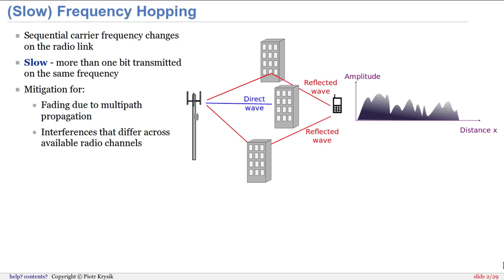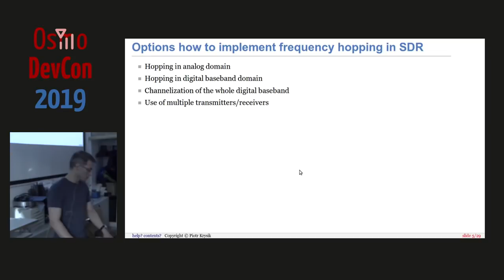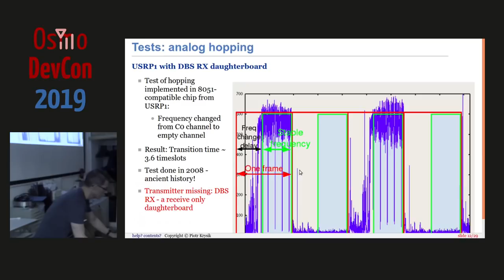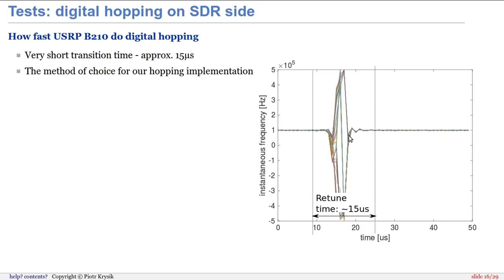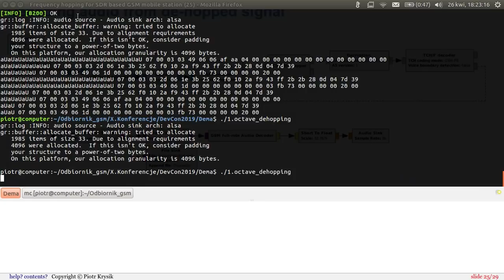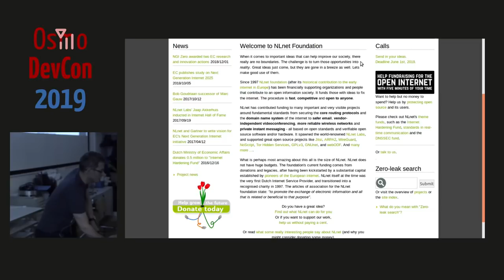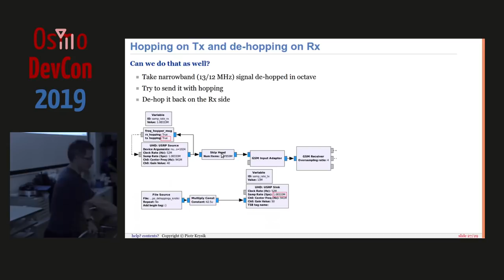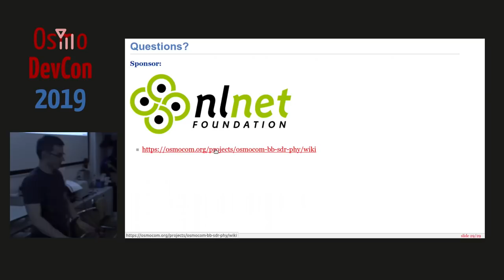OsmoDevCon 2019 - Frequency hopping for SDR based GSM mobile station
How to add frequency hopping to GNU Radio based GSM mobile station transceiver?

Frequency hopping is often regarded as significant complicator in implementation of SDR based transmission systems. But is this opinion true in case of modern SDR hardware?

I will show how frequency hopping can be implemented with use of SDR on example of [gr-gsm] based GSM mobile station transceiver and [USRPs] as SDR hardware. My talk will cover solutions to the general challenges posed by frequency hopping and obstacles in particular case of GSM mobile station.

Piotr Krysik